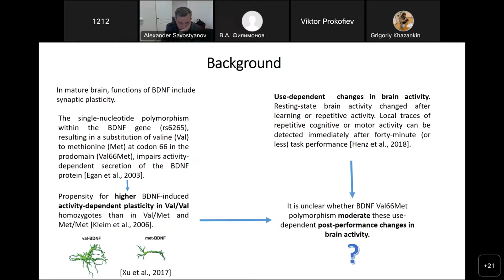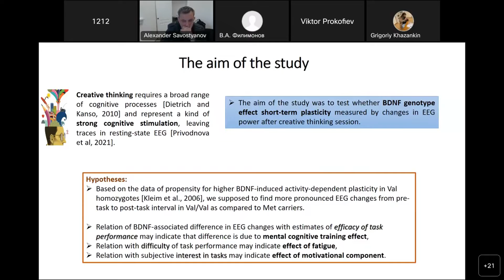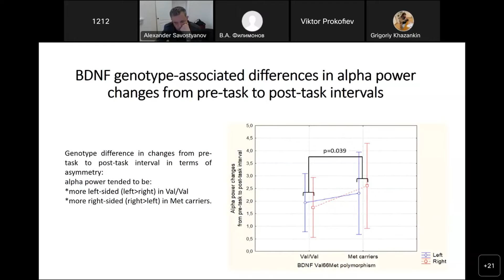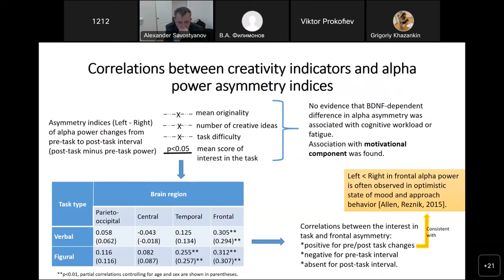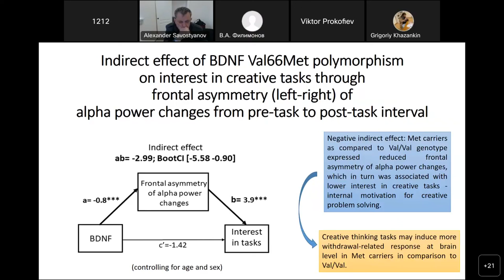Приводнова Влияние когнитивной стимуляции на альфа ЭЭГ в покое зависит от полиморфизма BDNF Val66Met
Доклад Евгении Приводновой на конференции "2022 Ural-Siberian Conference on Computational Technologies in Cognitive Science, Genomics and Biomedicine (CSGB)" 7 июля 2022 года